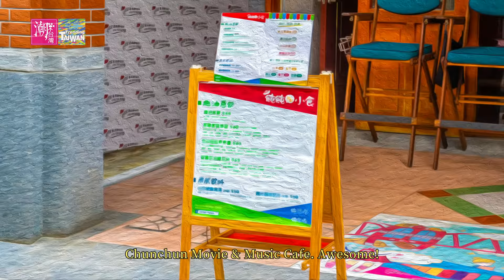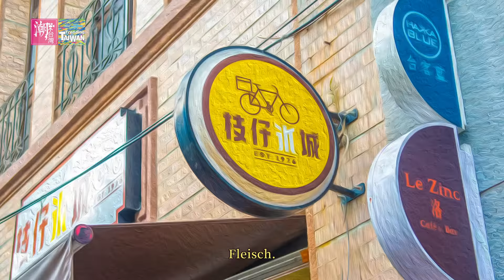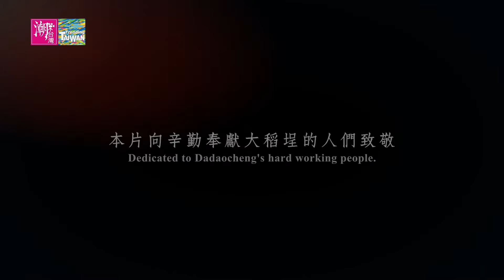【佳作】Dadaocheng SECRET RECIPE -《2019潮台灣》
作者／製作團隊：作者:許書瑋

作者／製作團隊簡介：現職:影像設計師 獲獎紀錄(旅遊類): 一、「山城焦點．我eye苗栗」交通建設影像創作競賽-崎跡-金獎第一名 二、「我在七美的婚禮」微電影徵件比賽-七個美麗的邂逅—第三名 三、【開麥拉!基隆微旅行】微電影徵選活動-緣遊 Kenan-佳作

台灣富有美食王國之美譽，美食指南一直是國人最津津樂道的話題，普羅大眾指引模式就屬地圖為佳，它同時代表一國文化水準與國民知識程度，因此本創作將以美食地圖為主軸，再透過原創劇本開發出如唐山船、叫賣哥、藝旦擬人化人物，帶領觀眾踏進台北保存最完整的市街大稻埕。